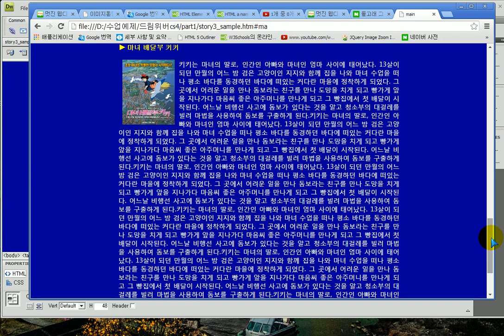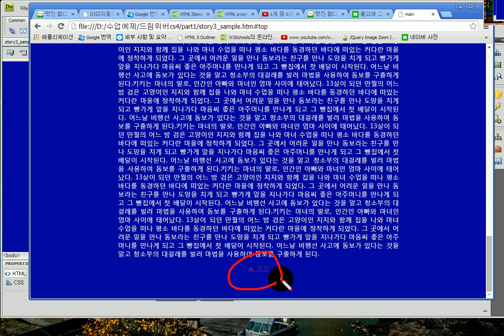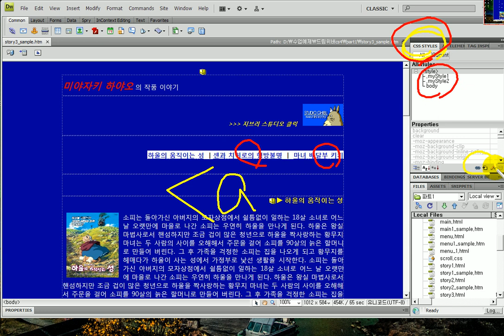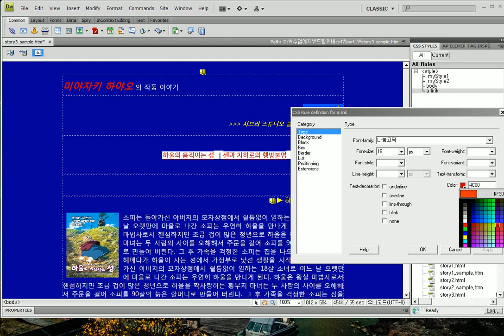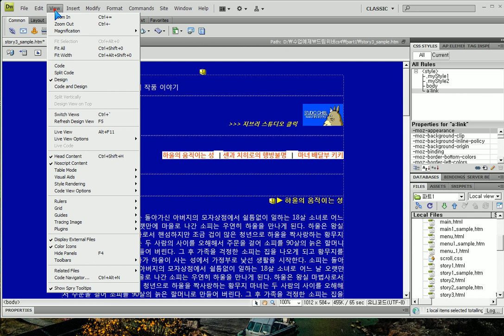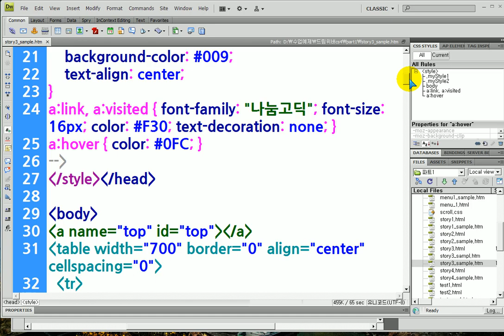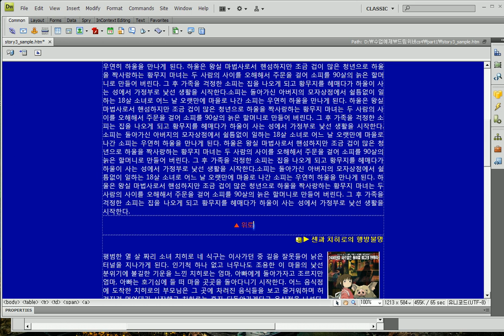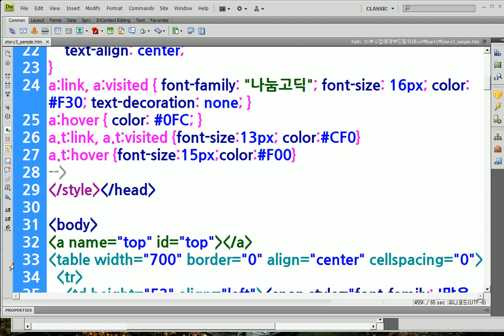드림위버) Ghibli, 링크 글자색 바꾸기 .. Dreamweaver) Change link color